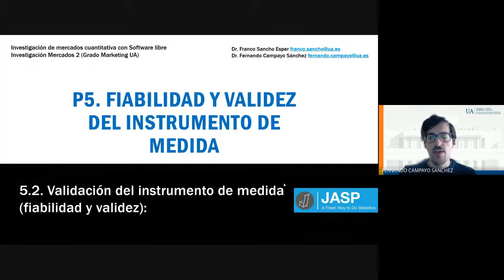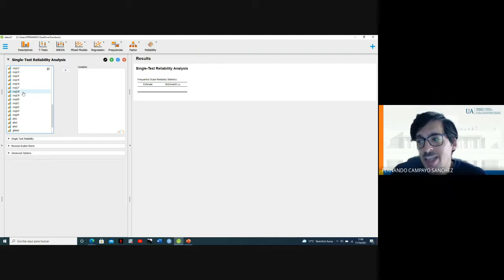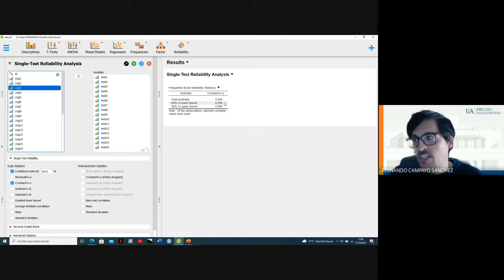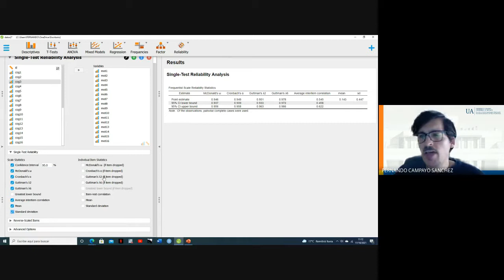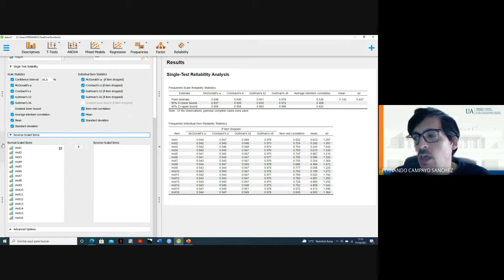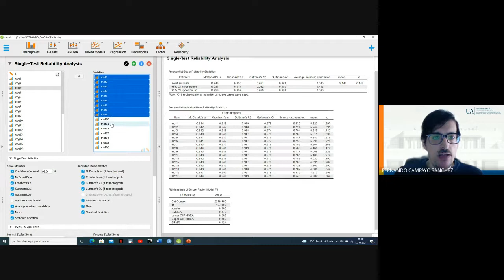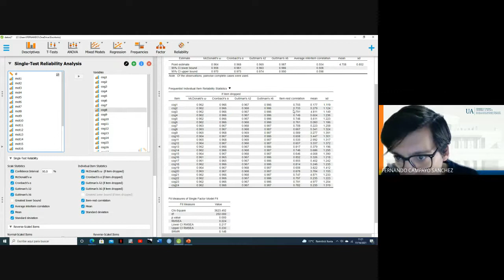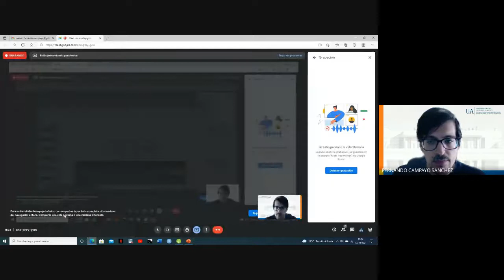5 2 fiabilidad instrumento de medida con JASP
Explicación de como evaluar la fiabilidad instrumento de medida con JASP.